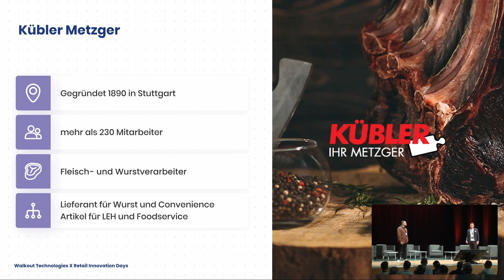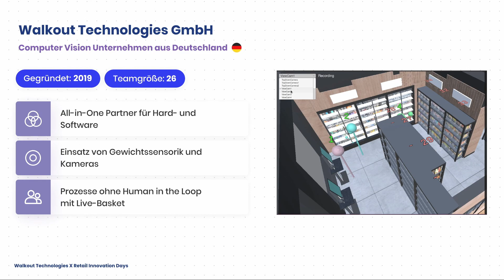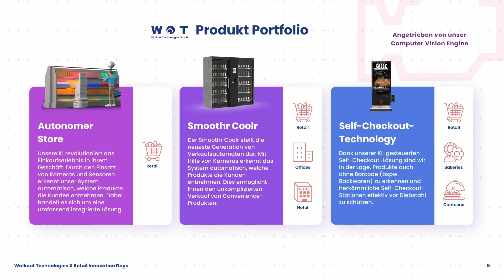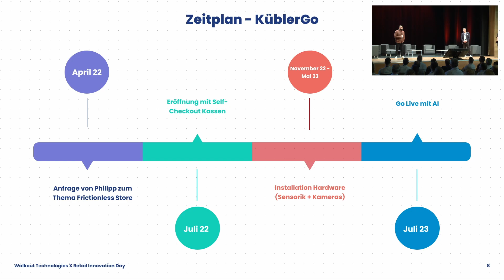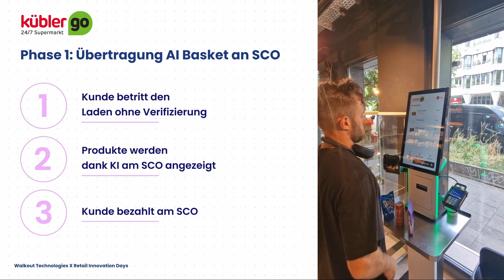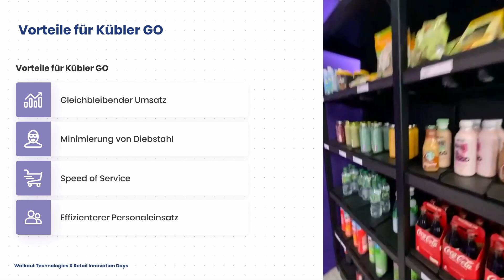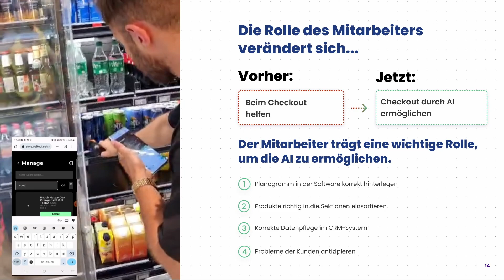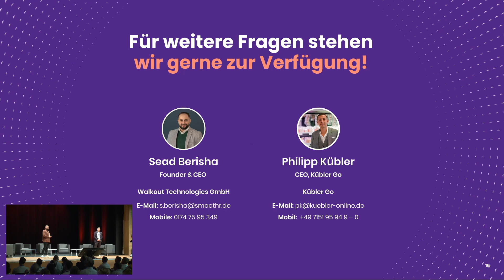RID 2023: Kübler GO – Grab & Go in Stuttgart powered by Walkout Technologies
++ Retail Innovation Days Special 2023: Smart Stores 24/7 - Autonom in die Zukunft? ++

"Kübler GO – Grab & Go in Stuttgart powered by Walkout Technologies"
Kübler Go 24/7, Philipp Kübler, CEO Metzgerei Kübler
Walkout Technologies, Sead Berisha, CEO & Founder

Weitere Informationen und Veröffentlichungen zum Projekt Smart Stores 24/7 der DHBW Heilbronn gibt es unter folgendem